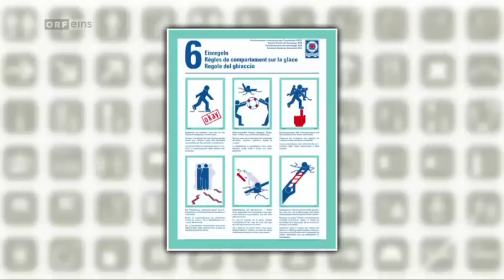Was gibt es Neues? vom 19.2.2016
12x 400. Folge